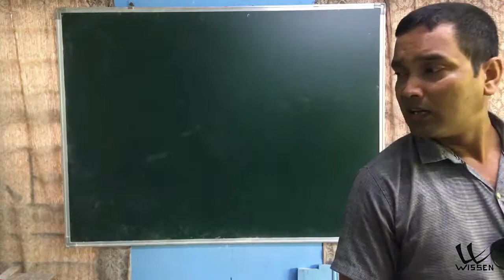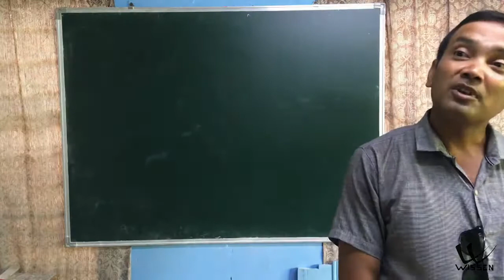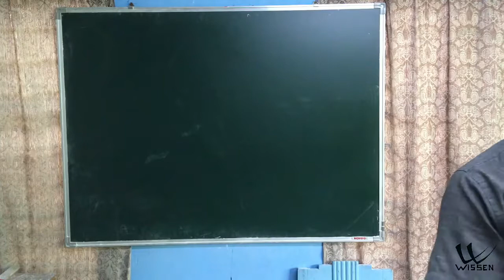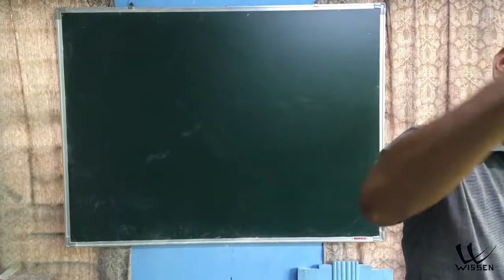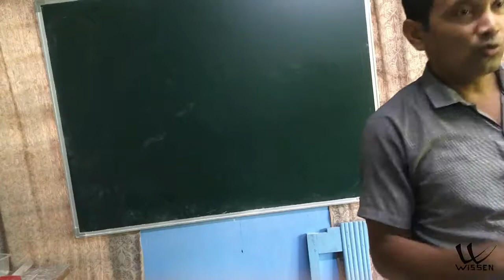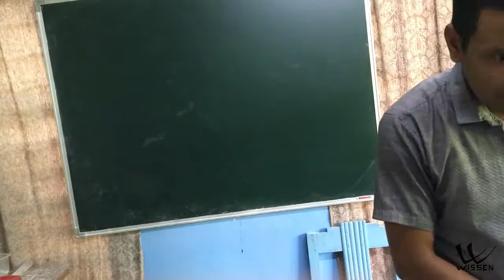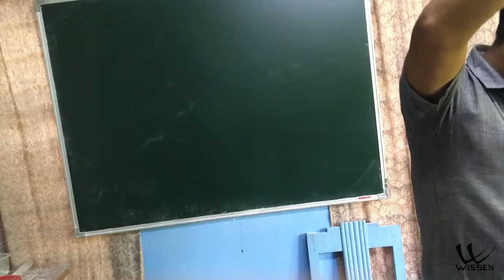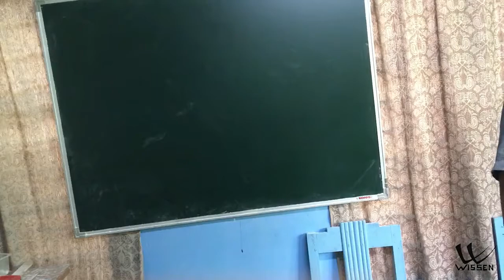A talk with the students by Hari Prasad Deka